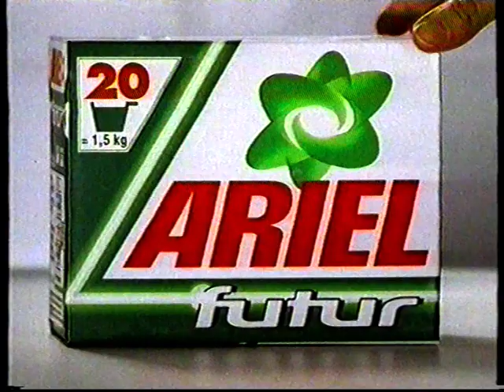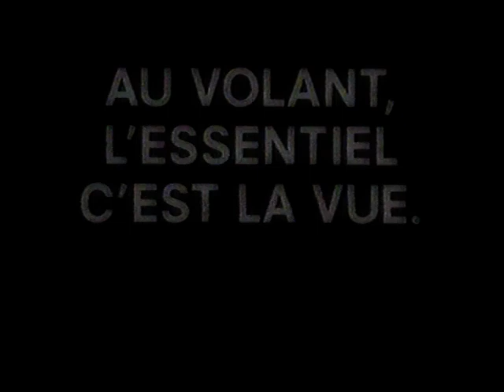RTBF1 - 29 Avril 1996 - Séquence 2